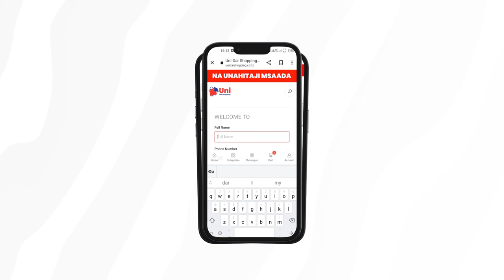UNI DAR SHOPPING MAALUM KWA WANACHUO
kwa maelekezo zaidi wasiliana nasi kwa namba 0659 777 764.